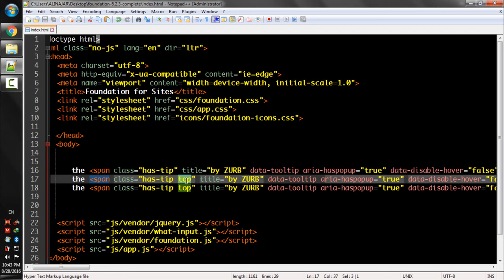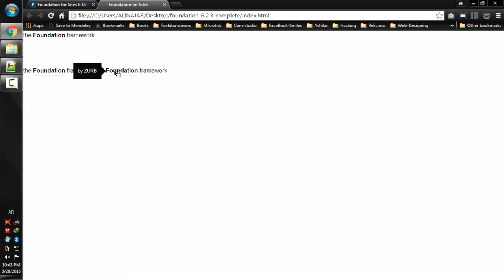Lecture Num 112 Tooltip Right and Left